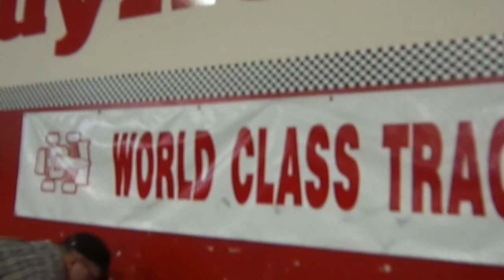Indy RC Raceway VTA A Main 01.18.13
This race rivals the one between Chuck and Brian ... Indy RC Raceway VTA A Main 11.16.12 ... ... This time it was Houston and Brian ... please comment on which race you like the best and why ...